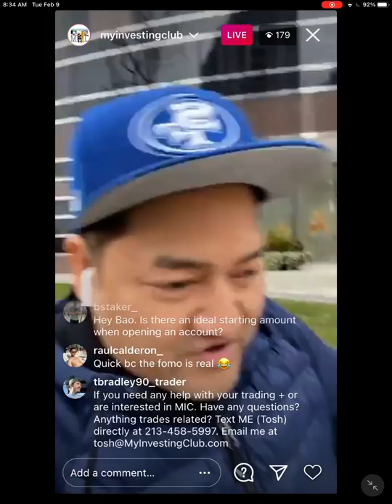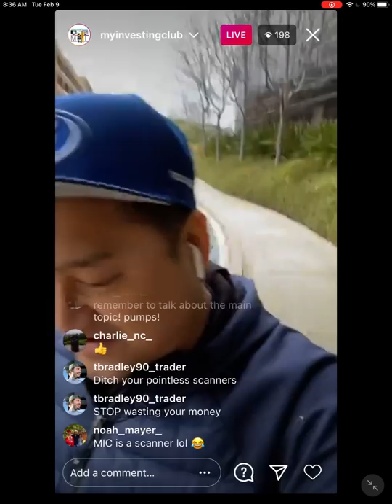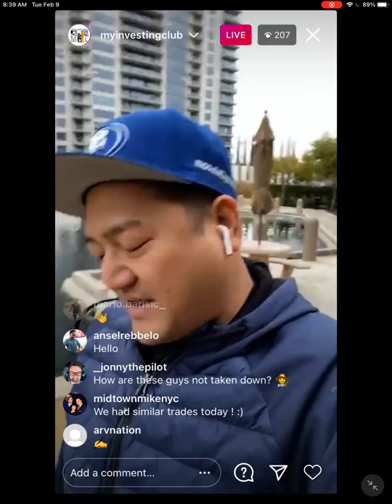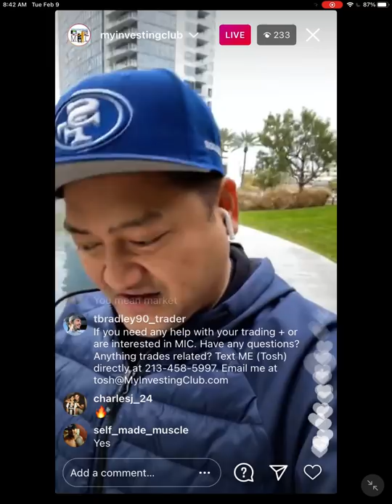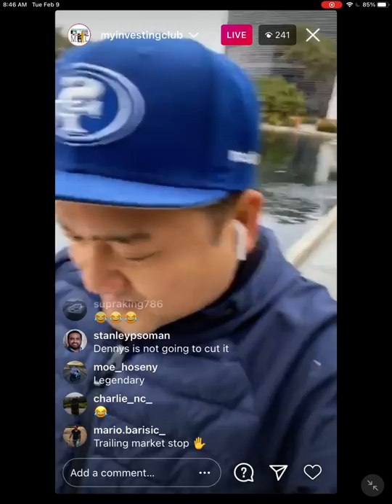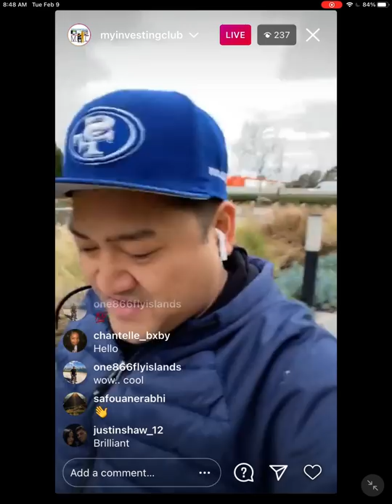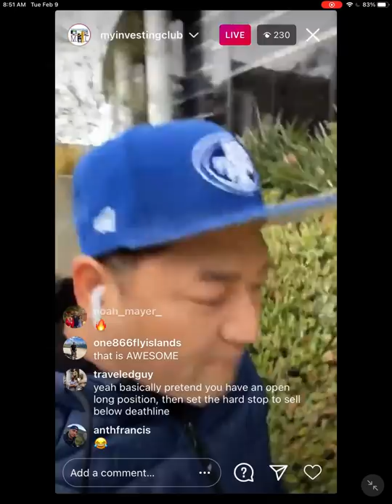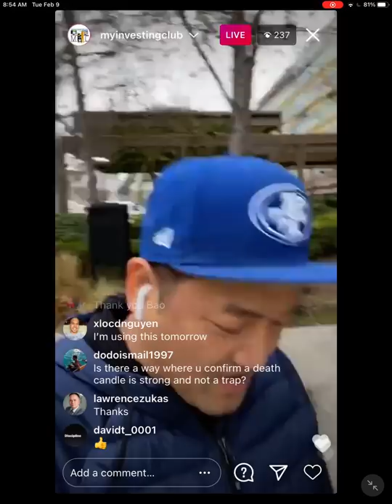How To Profit On PUMP & DUMP Discord Chat Rooms In 2021 w/ Bao*